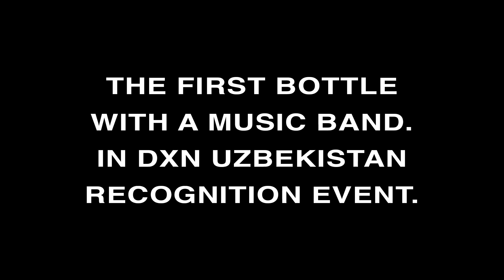Daily Morinzhi - Day 1298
The first bottle with a music band. In DXN Uzbekistan recognition event.

About Morinzhi
1. Morinzhi improves endocrine system, regulates hormones.
2. Morinzhi enhances immune system.
3. Morinzhi relaxes blood vessels, regulating blood pressure.
4. Morinzhi increases blood flows to cells, tissues and organs, prevents coronary heart heart disease.
5. Morinzhi Improves pancreatic functions, regulates blood sugar.
6. Morinzhi increases endorphin hormones, relieves anxiety and depression.
7. Morinzhi has anti- inflammation and pain relief effect.
8. Morinzhi aids anti- histamine reactions, relieves allergies.
9. Morinzhi contans antioxidant, thus slows down aging.
10. Morinzhi improves lungs functions.